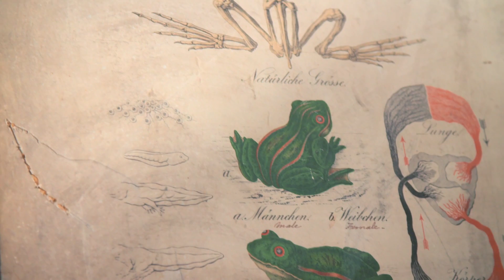University of Cambridge Zoology Eureka Moments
To celebrate the University of Cambridge’s Department of Zoology 150th year we have produced a suite of 11 films with leading academics charting Eureka moments within their specialist fields.

From groundbreaking cancer detection discoveries and natures own mechanical gears to why centipedes only ever have an odd number of leg-bearing segments and the symbiotic relationship of burying beetles to dead mice.

PROFESSOR REBECCA KILNER
The symbiotic relationship of burying beetles and dead mice.

PROFESSOR MALCOLM BURROWS
Natures own mechanical gears.

PROFESSOR MICHAEL AKAM
Why do centipedes only ever have an odd number of leg-bearing segments?

PROFESSOR RON LASKEY
A new diagnostic test for cancer from frogs eggs DNA.

PROFESSOR NICK DAVIES
The curious mating habits of the dunnock.

PROFESSOR JENNY CLACK
How fingers and toes developed before we left the oceans.

PROFESSOR SIMON LAUGHLIN
An office filing cabinet and the key to how eyes and brains process information.

PROFESSOR ANDREW BALMFORD
How can we meet rapidly rising global food demand with least cost to other species on the planet?

PROFESSOR MICHAEL BATE
The fruit fly discovery that helped explain how muscles are made.

PROFESSOR HELEN SKAER
How does an internal organ know how big to grow?

PROFESSOR TIM CLUTTON-BROCK
How natural weaponry in males is directly related to the number of females they can mate with.